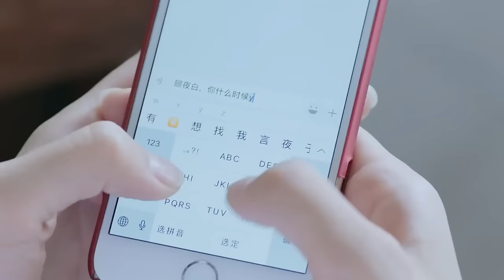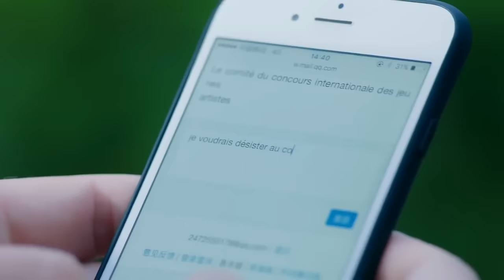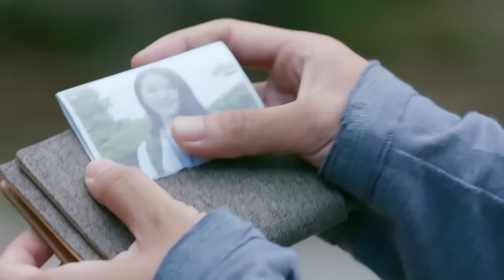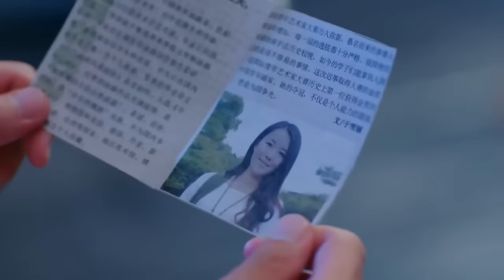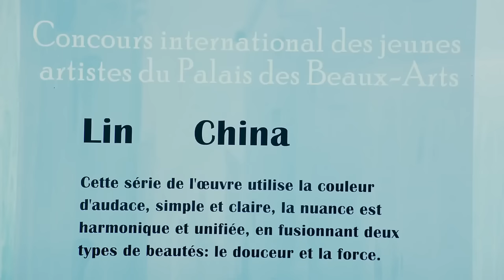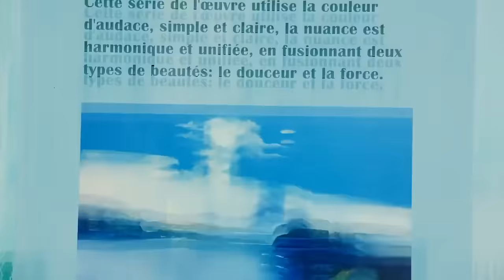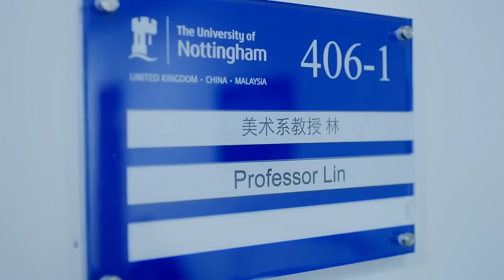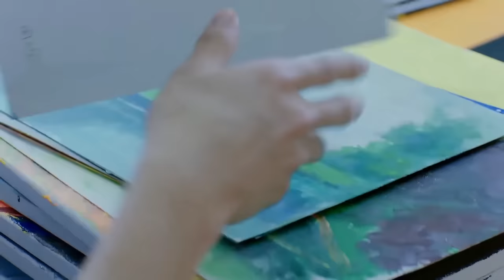《霸總の閃婚暖妻》EP01 霸總與傻白甜意外一夜情纏綿💑激情一夜未婚生子💤帶球跑時意外發生💥sweet